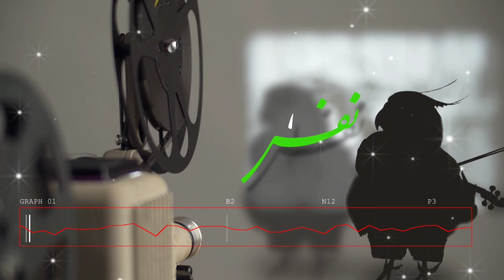Nafase Iran نفس ایران ✌️💚🤍❤️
همه چیز از نازکی پاره می شود، ظلم از کلفتی
Everything is torn by thinness, cruelty by thickness
✌️💚🤍❤️ تقدیم به مردم ایران زمین